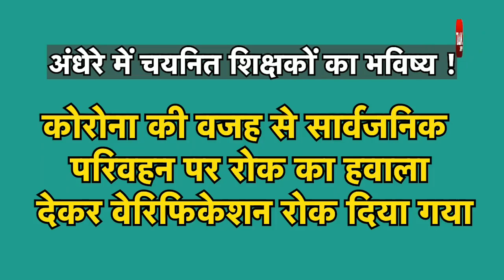24200के पदों पर शिक्षामंत्रीका बयान Mp Takपर/24200में समायोजित होंगे 30500शिक्षक/शेष पर नई नियुक्ति.